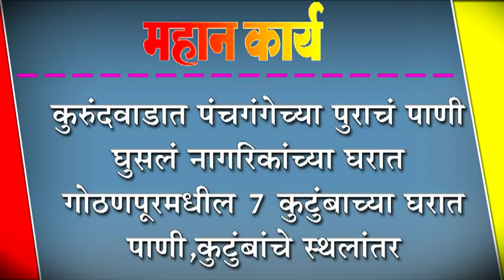कुरुंदवाडात पंचगंगेच्या पुराचं पाणी घुसलं नागरिकांच्या घरात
कुरुंदवाडात पंचगंगेच्या पुराचं पाणी घुसलं नागरिकांच्या घरात : गोठणपूरमधील ७ कुटुंबाच्या घरात पाणी,कुटुंबांचे स्थलांतर